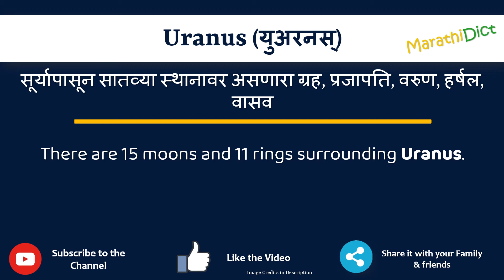Uranus Meaning in Marathi | Uranus म्हणजे काय | Uranus in Marathi Dictionary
या व्हिडिओमध्ये तुम्हाला मराठीत Uranus चा अर्थ समजेल आणि Uranus चा उच्चारही शिकाल. याचा अर्थ तुम्ही Uranus चा अर्थ जाणून घ्याल तसेच Uranus कसे उच्चारता येईल, Uranus म्हणण्याचा योग्य मार्ग कोणता आहे.

तर Uranus शब्द फक्त एका मिनिटात शिका.

उदाहरणांसह Uranus समजून घेऊ.